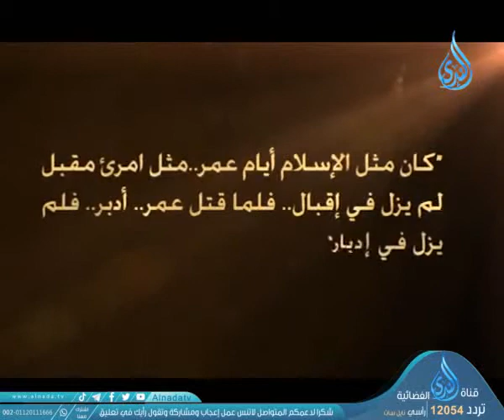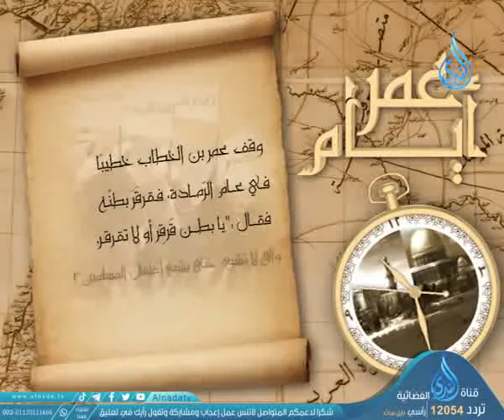أيام عمر ح٢٤ عمر وعام الرمادة الشيخ حسن الحسيني